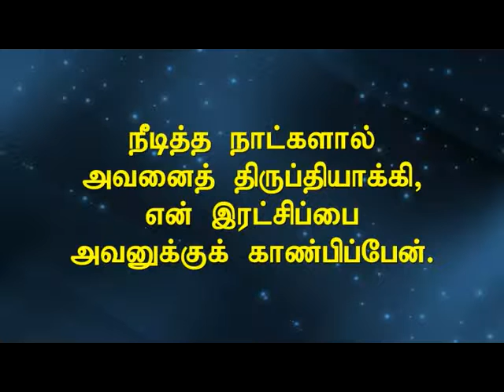Highest Refuge | உயர்ந்த அடைக்கலம் | Uyarntha Adaikalam | Pr. Robert Simon | Carmel Ministries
Message Title / தேவ செய்தி தலைப்பு : Highest Refuge | உயர்ந்த அடைக்கலம் | Uyarntha Adaikalam | தமிழ் தேவ செய்தி | முனைவர் இராபர்ட் சைமன் | கர்மேல் ஊழியங்கள் | Tamil Message | Pr. Robert Simon | Carmel Ministries

Highest Refuge | உயர்ந்த அடைக்கலம் | Uyarntha Adaikalam | தமிழ் தேவ செய்தி | முனைவர் இராபர்ட் சைமன் | கர்மேல் ஊழியங்கள் | Tamil Message | Pr. Robert Simon | Carmel Ministries

Our Address:
Carmel Christian Assembly
103, Brickkiln Road,
Purasawalkam,